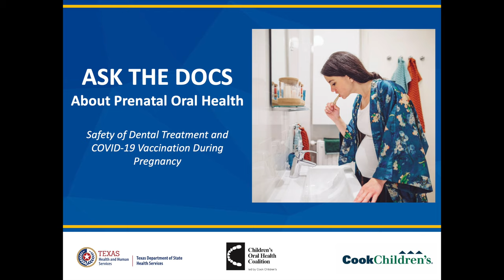Ask Docs About Prenatal Oral Health: Safety of Dental Treatment & COVID Vaccination During Pregnancy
Safety of Dental Treatment and COVID-19 Vaccination During Pregnancy will explore:
• Safety of routine dental care for pregnant patients including use of X-rays, pain medications, and local anesthesia.
• Questions about the COVID-19 virus and vaccines.